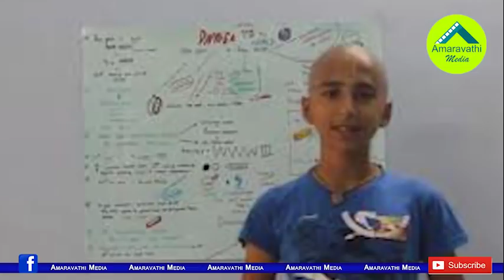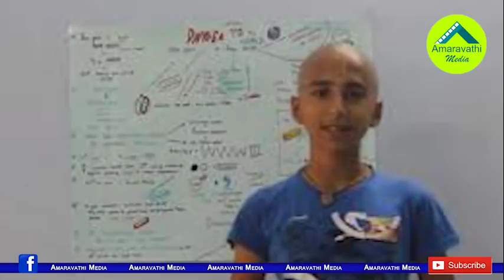కరోనా అంతం ఎప్పుడో బాల మేధావి చెప్పేసాడు..|Child Astrologer Abhigya Says disaster to end on this day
What will be the end of corona, world’s youngest astrologer Abhigya Anand predicts disaster to end on this day.